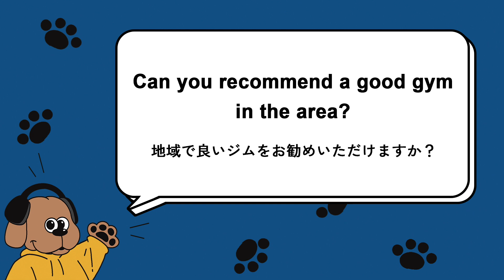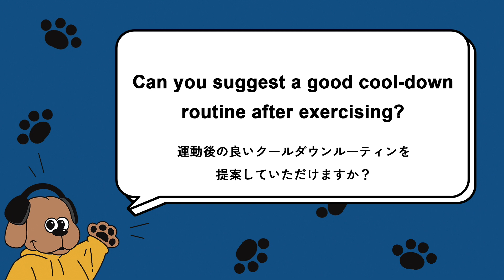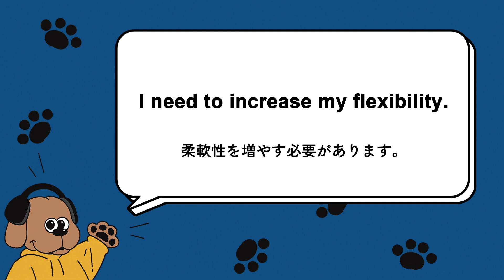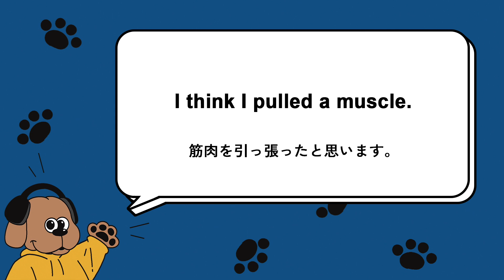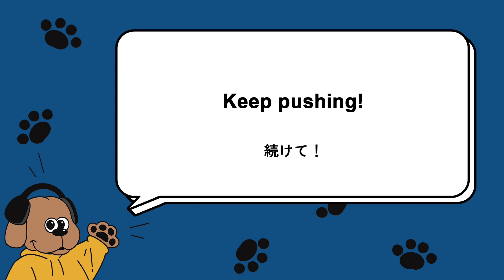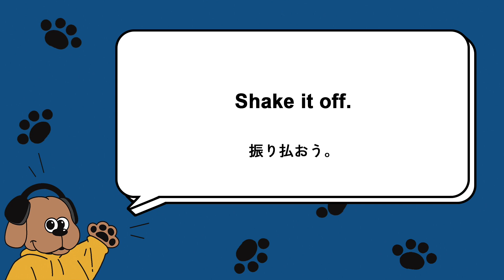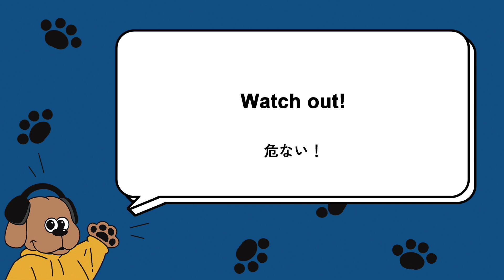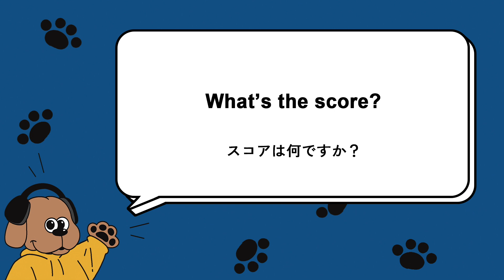運動中で使える英会話